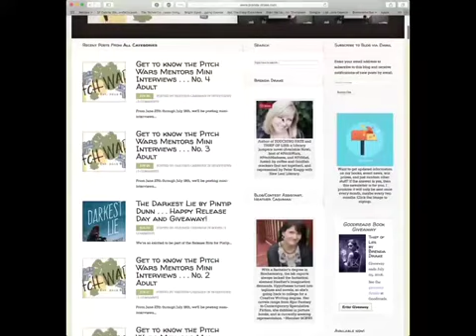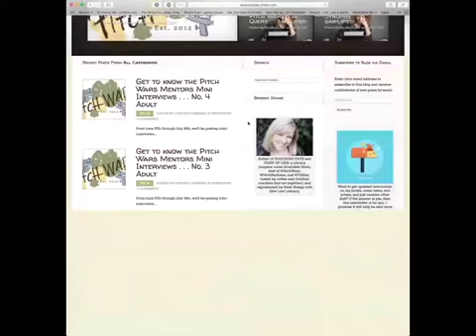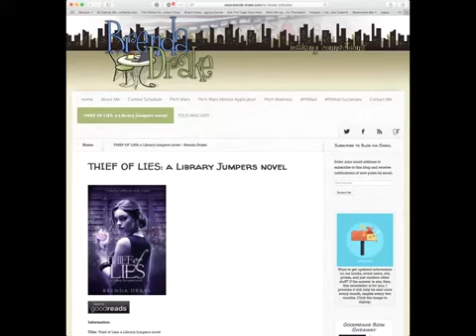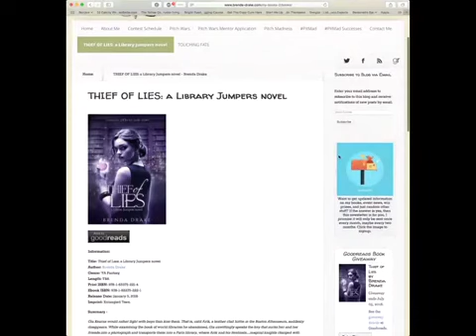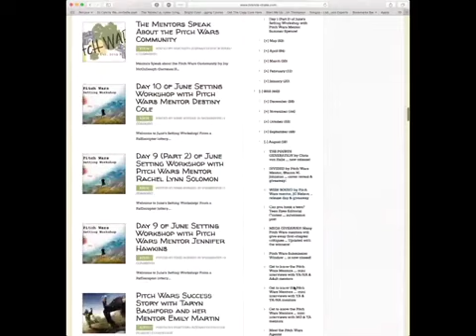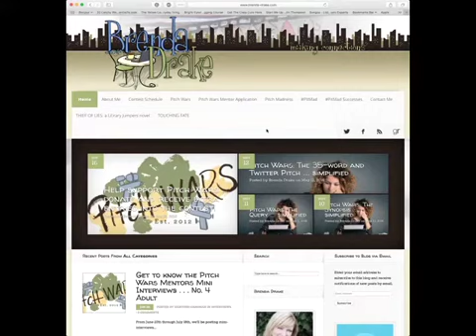Author Website Design Interview with Lauren Layne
This is Webinar #2 of 2 Author Branding where we're doing author website critiques

Lauren Layne, best-selling contemporary romance author + author website designer from Last Word Designs joins us to tell us more about Last Word Designs services.

Chelsey Marie returns for website critiques. Chelsey is the Brand Director & Coach for Inspired Living at Keri Murphy.

💕 Oops - this FREEBIE is now part of the paid Author Resource Library. Sorry about that but The Lisa London brand no longer exists but I wanted to save all of the FREEBIES (there are OVER 80+) and consolidate them all for you into ONE LIBRARY

🎉 I would LOVE to still give you access to the download you see in this video and MORE - every single thing I've ever created is yours in one place: The Author Resource Library